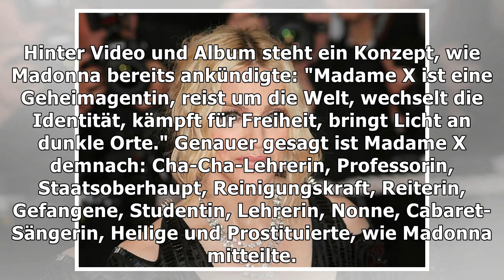Madonna veröffentlicht erstes Video als "Madame X"